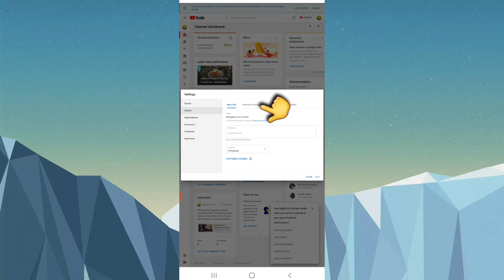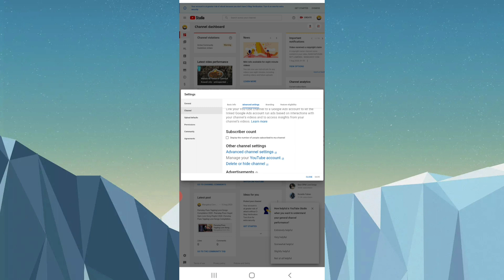paano i tago ang Subscriber 2020 - how to privet my Subscriber on Youtube 2020 - Mangakoy Com Vloger